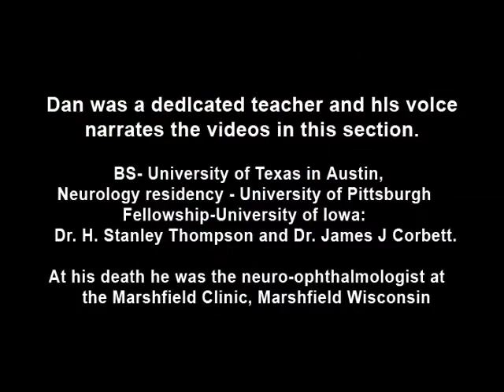Duane's Retraction Syndrome Type 3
Example of a patient with Type 3 Duane's Retraction Syndrome, as well as bilateral Duane's Syndrome. Shows limitation of abduction in both eyes and adduction in the left eye. Also shows side-view of globe retraction in abduction.
Digre, Kathleen B.; Jacobson, Daniel, MD;